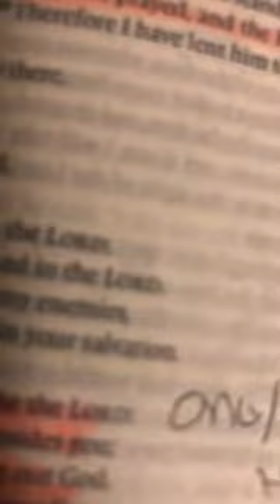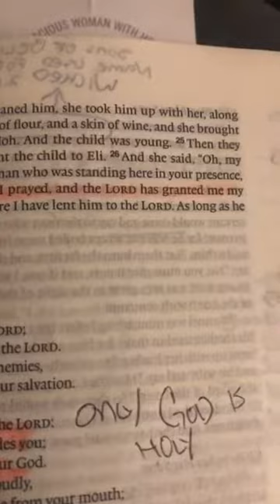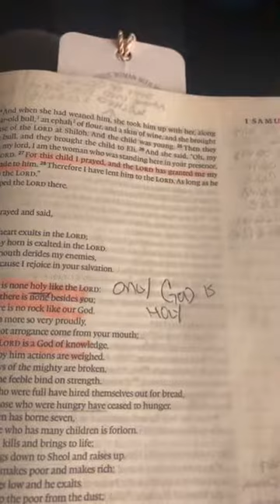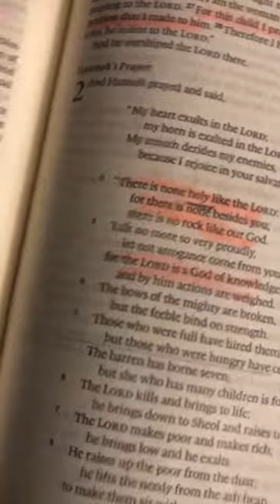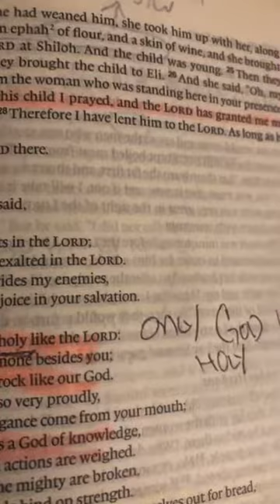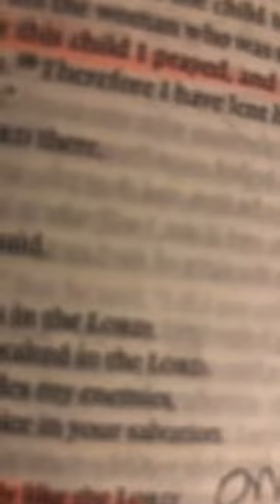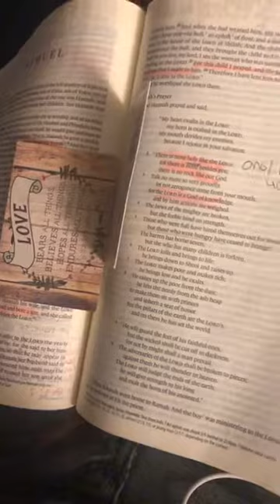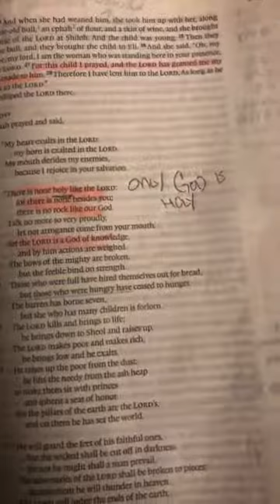Try your best to make it to heaven?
Our prayer is that the Lord will use this YouTube channel for his glory and please take the time to watch our videos and share them with others for the glory of God may we all grow deeper in the knowledge and truth of our Lord and Savior Jesus Christ to God be the glory amen.